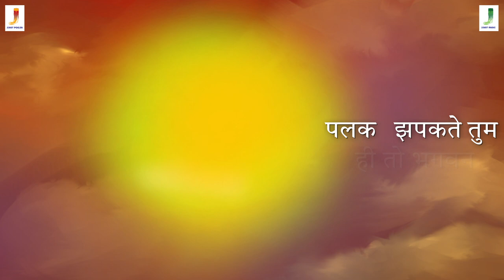बजरंगबली | Bajrangbali | Kaushal Kishore & Gauranga Shekhar Sharma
A very powerful hymn dedicated to Lord Hanuman, that can remove your sorrows and difficulties.
'Bajrangbali' out now!
Lyrics and music composed by - Kaushal Kishore
Singer - Gauranga Shekhar Sharma

Audio Credits:

Primary Artist (Main Artist): Kaushal Kishore & Gauranga Shekhar Sharma
Music Producer: Bishal Sharma
Composer and Lyricst: kaushal kishore
Bass - Bedabrat Baruah
Flute - Aniket Maharana
Backing Vocals - Hansika Pareek, Kumar Gaurav Singh, Bishal Sharma
Mixing & Mastering Engineer - Trihangku Lahkar

Video Credits:

The Obama Studios

Illustrators: Akash Ghosh
VFX Lead: Nishant Yadav & Shubham Parab

Direction: Omkar Mane